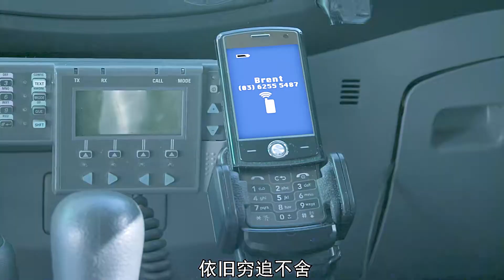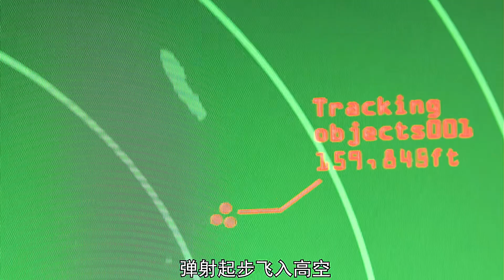冰河時期再度開啟！零下500°低溫席卷全球 金門大橋又又又出事了